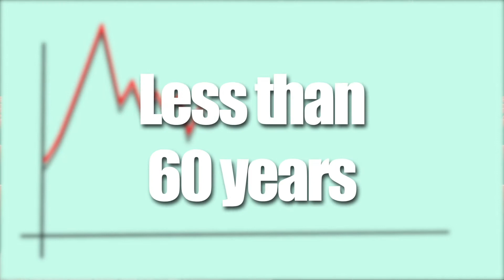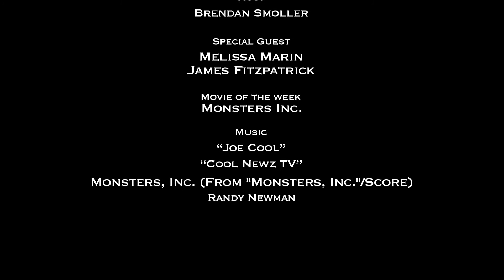Reel on Real Issues Episode 4: Monsters, Inc. on Renewable Energy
Our country faces impending energy and climate crises as harmful practices continue to be used by the fossil fuel industry.

The 2001 Pixar film, Monster’s Inc. follows a world of Monster who are experiencing their own energy crisis.

In Episode 4 of Reel on Real Issues, we praise Monstropolis’s energy sector’s willingness to put aside personal fortune to adopt cleaner energy practices, and lament the real world’s reluctance to take similar steps.